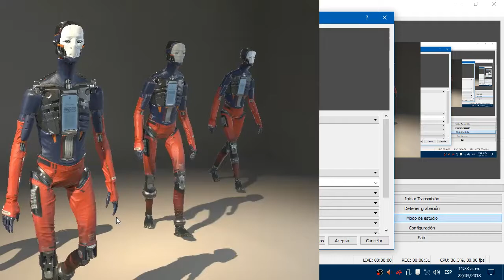Soy Gamer o freak?